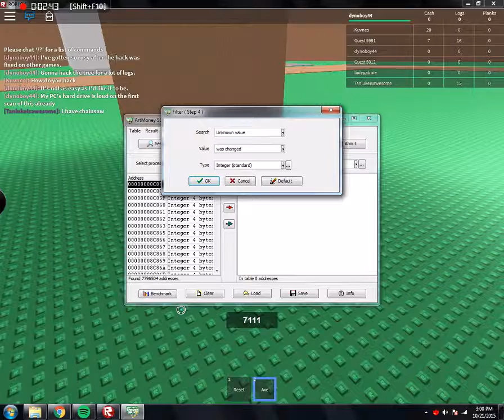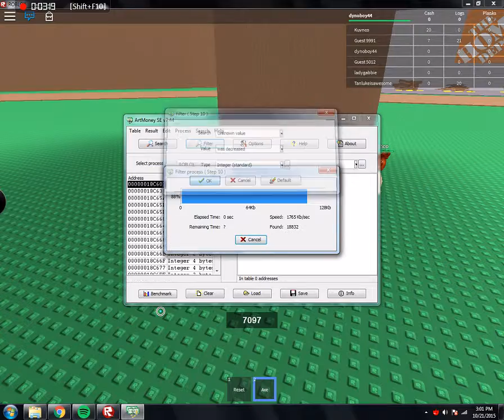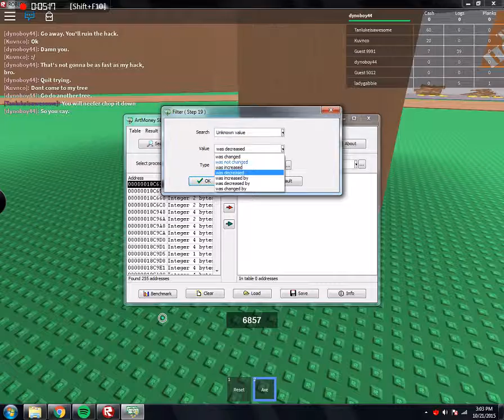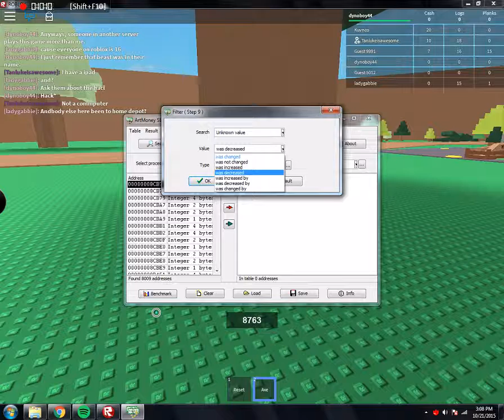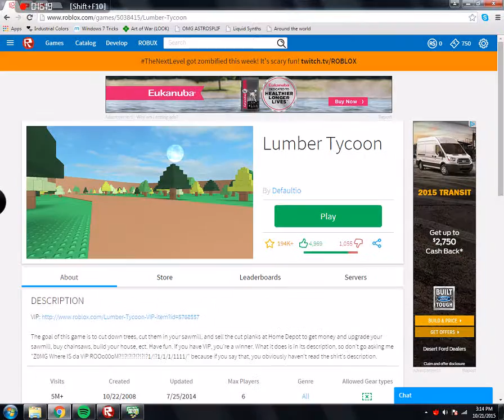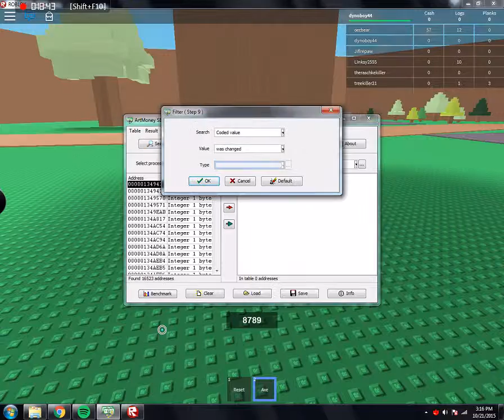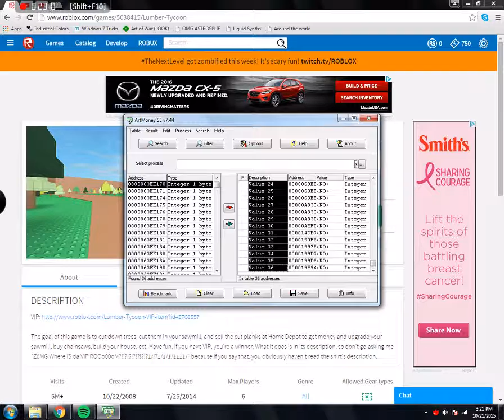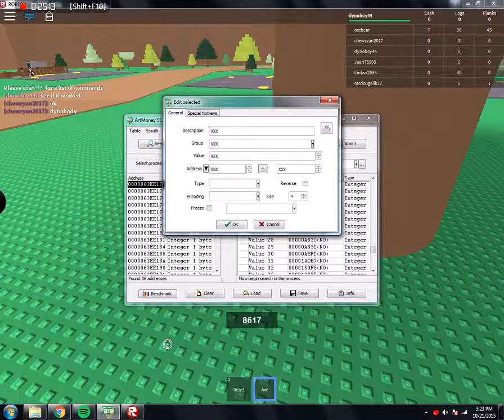Roblox I I Can Hack! (Not Really)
It's been so long since I've used this tool. I'm too rusty at it to be of use until I can get it down.